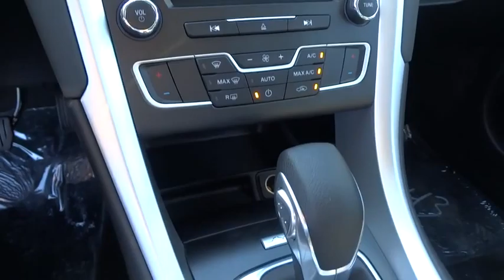2016 Ford Fusion Walnut Creek, East Bay, Dublin, Concord, Livermore, CA F15403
2016 Ford Fusion

ENGINE: 2.5L IVCT  (STD),EQUIPMENT GROUP 200A,SE TECHNOLOGY PACKAGE  -inc: Reverse Sensing System  10 Speakers  SYNC w/MyFord Touch  2 driver configurable 4.2  LCD displays in cluster  8  LCD touch-screen in center-stack  media hub w/USB Ports (2)  SD card reader & RCA video input jacks  5-way controls located on steering wheel and SYNC services (traffic reports  GPS based turn-by-turn directions  911 assist  vehicle health reports (VHR) and information services)  NOTE: SYNC Services available for a $60 annual subscription fee  Dual Zone Electronic Automatic Temperature Control,TRANSMISSION: 6 SPEED AUTOMATIC W/SELECTSHIFT  (STD),Body-Colored Power Heated Side Mirrors w/Convex Spotter  Manual Folding and Turn Signal Indicator,Radio: AM/FM Stereo/MP3/Single-CD -inc: 6 speakers  auxiliary input jack and USB,SYNC Communications & Entertainment System -inc: MyFord  911 Assist  vehicle health reports (VHR)  NOTE: SYNC Services available for a $60 annual subscription fee,Cloth Front Bucket Seats -inc: 10-way power driver seat w/2-way power lumbar (fore/aft  up/down  recline)  memory  6-way power passenger seat (fore/aft  up/down w/recline) and 4-way front seat head restraints,4-Wheel Disc Brakes w/4-Wheel ABS  Front Vented Discs  Brake Assist  Hill Hold Control and Electric Parking Brake,Low Tire Pressure Warning,Rear Camera